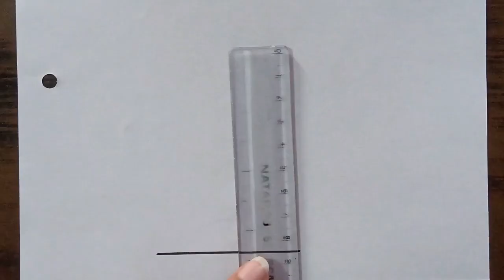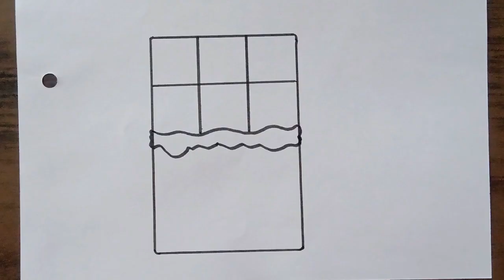How to draw a Chocolate Bar For Kids | Easy Chocolate drawing and coloring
This video is about how to draw How to draw a Chocolate For Kids. This Chocolate drawing is very easy and simple. It is free coloring pages for kids. This is a type of coloring pages of cake for kids. By this video you can learn how to chocolate bar and coloring it too.  This simple Chocolate drawing video is free. This is a cute Chocolate drawing idea.  By this video you can learn how to color a cake. It is a cartoon Chocolate bar drawing also.